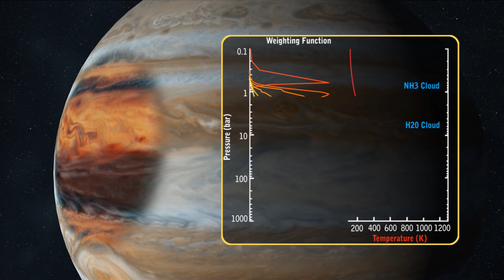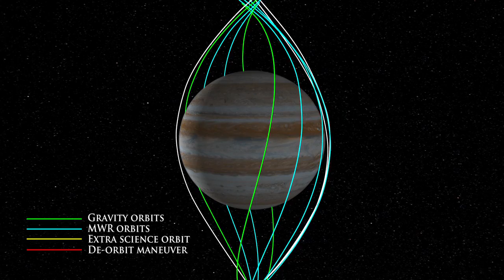The Juno Mission: Unlocking Jupiter's Secrets [720p]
NASA's Juno spacecraft is set to launch toward Jupiter aboard a United Launch Alliance Atlas V rocket on Aug. 5. The launch window extends from 11:34 a.m. to 12:33 p.m. EDT (8:34 to 9:33 a.m. PDT), and the launch period extends through Aug. 26.

Scheduled to reach Jupiter in 2016, Juno's principal goal is to understand the origin and evolution of Jupiter. Underneath its dense cloud cover, Jupiter safeguards secrets to the fundamental processes and conditions that governed our solar system during its formation. As our primary example of a giant planet, Jupiter can also provide critical knowledge for understanding the planetary systems being discovered around other stars.

With its suite of science instruments, Juno will investigate the existence of a solid planetary core, map Jupiter's intense magnetic field, measure the amount of water and ammonia in the deep atmosphere, and observe the planet's auroras.

Juno will let us take a giant step forward in our understanding of how giant planets form and the role these titans played in putting together the rest of the solar system.

credit: JPL/NASA (video & text)